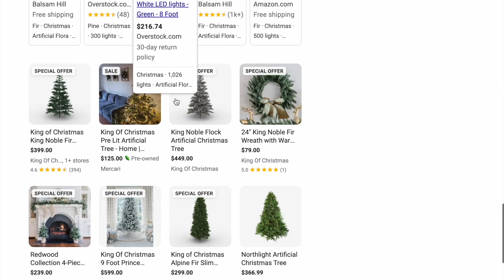VNTANA - King Of Christmas Google 3D Search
You can now publish 3D to Google Manufacturing Center from VNTANA so search results surface a 3D and AR experience. This has shown a 6% higher click through rate compared to 2D images.